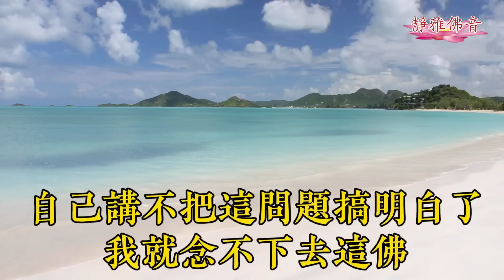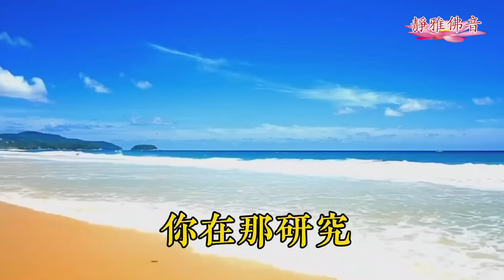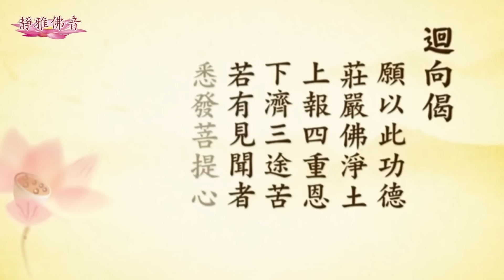拿到佛的藥方，你真的會用嗎？現在念佛人的通病是什麽？大德開示#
WeChat（微信）：mimi5068（个人账号）
Line：jyfy（个人账号）
zoom道场：ID: 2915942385 密码：0
《消災祈福佛七》7/24
靜雅佛音號召所有的淨土蓮友們，以七天為期舉行佛七活動。蓮友發心把平時每天能完成的基礎念佛數量報上來（每人只需報名一次，下一期若仍繼續持念，則無需再填報，若有改動，請於群組告知）群組每期第七天下午統計總數，公佈大眾，並做總迴向。念佛七共修功德迴向：天下和順，日月清明，風雨以時，災厲不起，國豐民安，兵戈無用。迴向所有蓮友，及一切有情眾生，業障消除，善願速成，福慧雙增，早證菩提! 南無阿彌陀佛! 《靜雅佛音網站》
靜雅佛音念佛共修課程早晚各念佛一小時（四字名號）
美西：5:00 - 6:00 /17:00- 18:00
美東：8:00 - 9:00 /20:00- 21:00
中國：20:00 - 21:00 /8:00- 9:00
歐洲： 2:00-3:00/14:00 - 15:00
英國：1:00- 2:00/13:00 - 14:00
其它時間24小時念佛助念恭誦《無量壽經》（1個半小時）
美西：15:30 - 17:00
美東：18:30 - 20:00
 中國：6:30 - 8:00
 歐洲：12:30 - 2:00
 英國：11:30 - 1:00
早晚念佛結束後各一小時凈空法師《無量壽經》